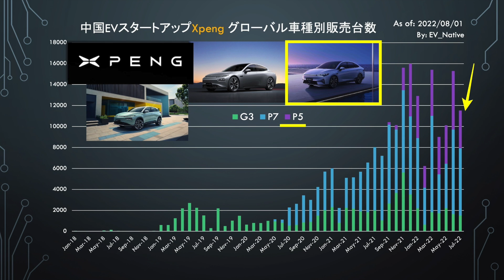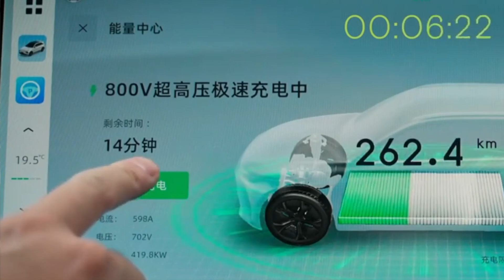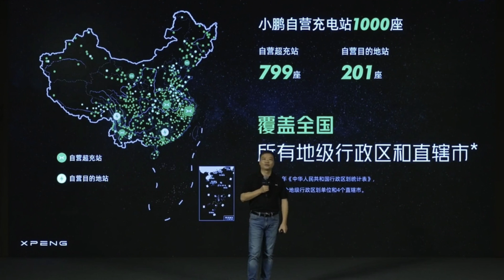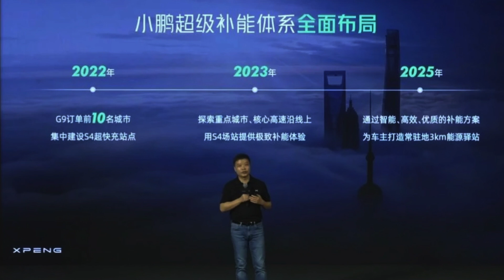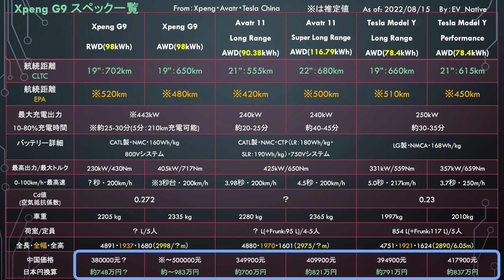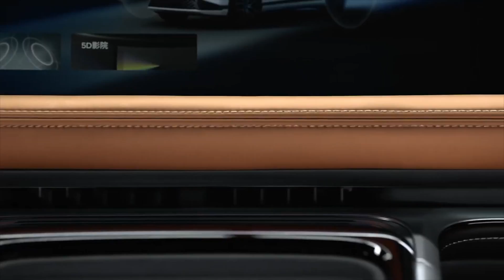【たったの5分で充電が終わる。。】中国の最新EVがレベル高すぎ、、中国EVスタートアップ筆頭候補「Xpeng G9」を発表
中国のEVスタートアップであるXpengが、新型電気自動車であるフラグシップSUVのG9を発表し、特に航続距離700kmオーバー、800Vシステムを初採用することで、たった5分間の充電時間で200km以上もの航続距離を回復することができるという、圧倒的な電気自動車としての質を達成しながら、
さらに市街地における自動運転支援の達成など、極めて競争力の高い電気自動車について、今後のXpengの展望などを含めて一挙解説します。

【関連動画】
↓【2022年待望のレクサス新型EV】アリア・モデルYを超えている！？　レクサス最新EV「RZ」の質を徹底比較＆廉価グレード追加の可能性↓

↓【EV補助金終了まで秒読み&EV購入ラストチャンス】EVガラパゴス脱却へ大きく前進！2022年7月度のEV販売台数が歴史上最高を更新した一方で、EV補助金が間も無く枯渇へ↓

↓【2022年中国最高のEVはコレ】中華ファーウェイの最新システム”Huawei Inside”が世界を変える〜「Avatr 11」はテスラと共にEV界のベンチマークになります↓

↓【テスラ所有4万km最後のドライブ前編】富士山アタック・夏の車中泊でどれだけバッテリー減る？　テスラモデル3で関東長距離ドライブの様子を徹底レポート↓

↓【テスラを売却しました】結局テスラって買いなの？　全国津々浦々「4万km」走行させたテスラオーナーによる、「モデル3」の日本一正直なレビュー↓

・EV調査に関するアンケートはこちら

Twitterは＠EV_Native